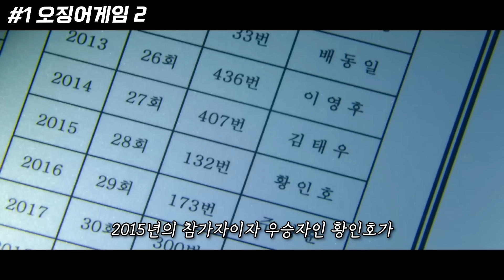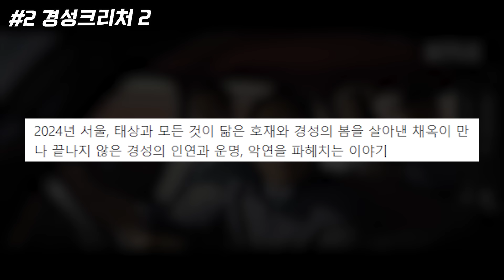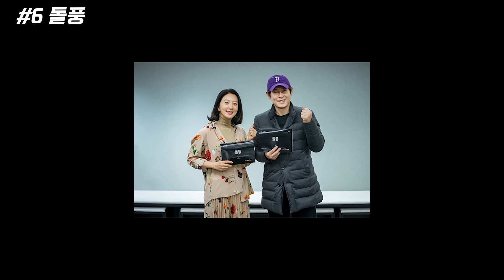와.. 라인업 미쳤다🔥 히든카드 '오징어게임'부터 넷플릭스 《2024년 하반기 한국작품》 BEST 10 총정리!!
안녕하세요, 매드무비입니다.
오늘은 2024년 하반기 개봉예정 넷플릭스 한국작품 가져왔습니다.